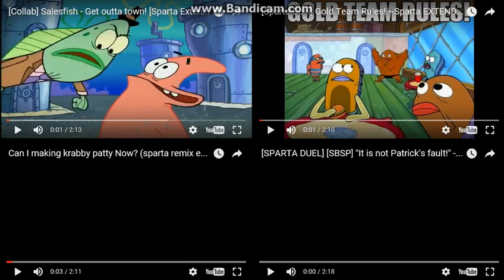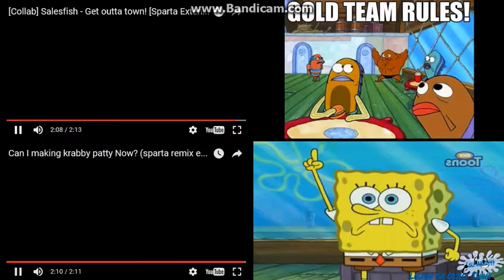Let's Remake FTW 01 --- Sparta Extended Remixes Side-By-Side 203